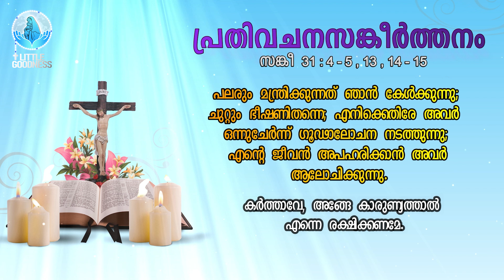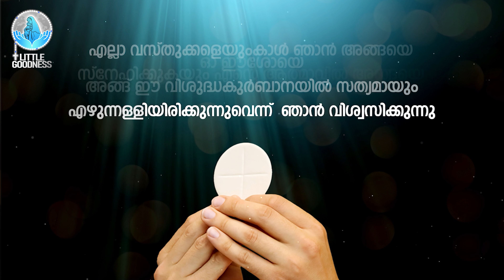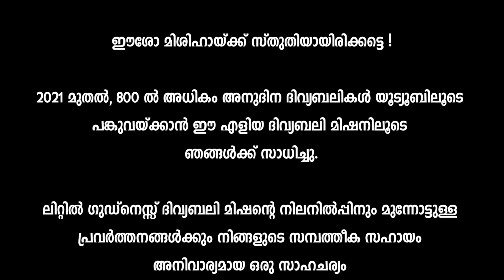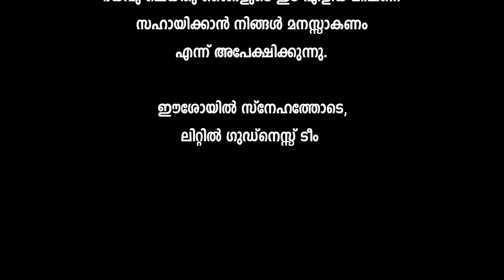ദിവ്യബലി 🙏🏻 FEBRUARY 28, 2024 🙏🏻 മലയാളം ദിവ്യബലി - ലത്തീൻ ക്രമം🙏🏻 Holy Mass Malayalam